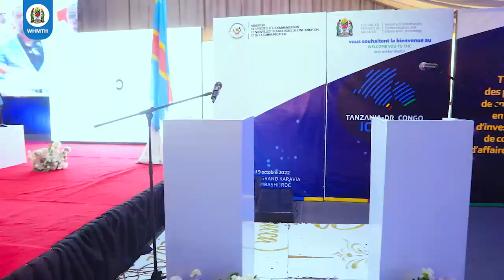TBC TANZANIA - DR CONGO, ICT